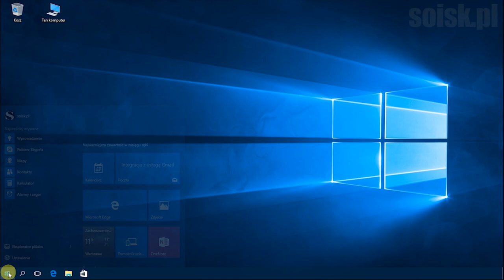Windows 10: Wyłączenie dźwięków systemowych (schemat dźwięków).